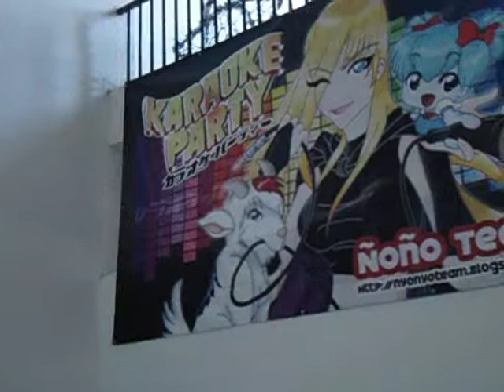Catch you catch me (español) - Karaoke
Karaoke del Opening de Sakura Card Captors en Con Comics 2012